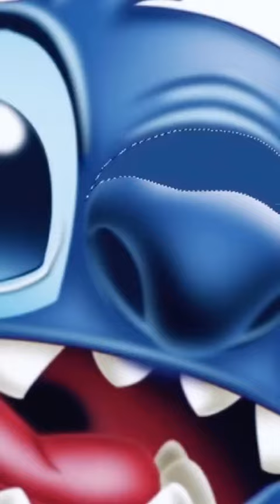Stitch Transforms Into Horror Style😈 - Glow Up Stitch cartoon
Enjoy for watching my videos guys...

This Videos Just entertaiment